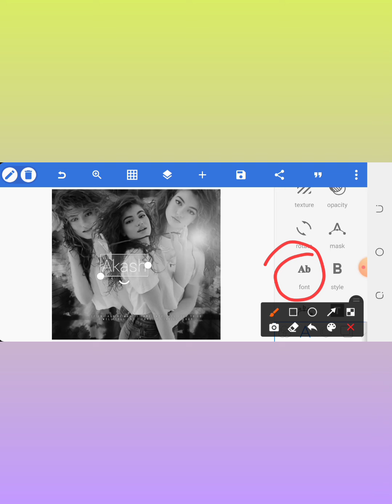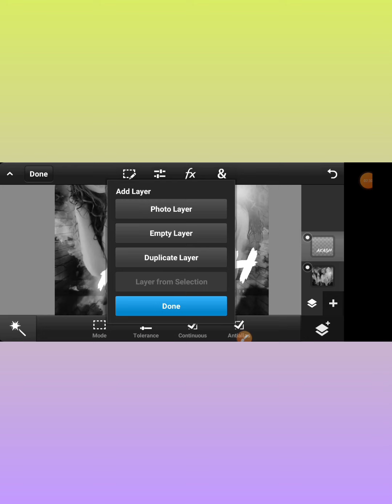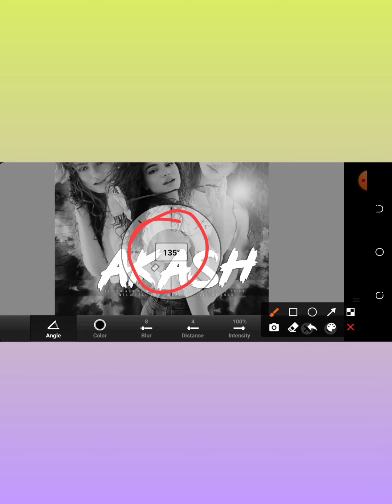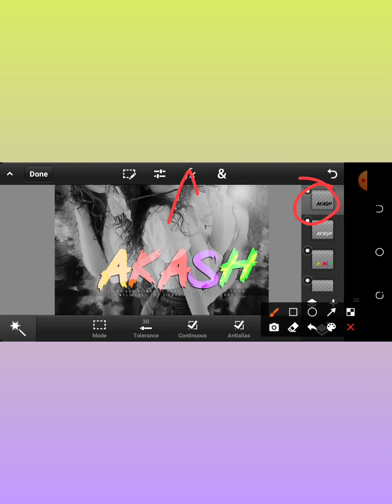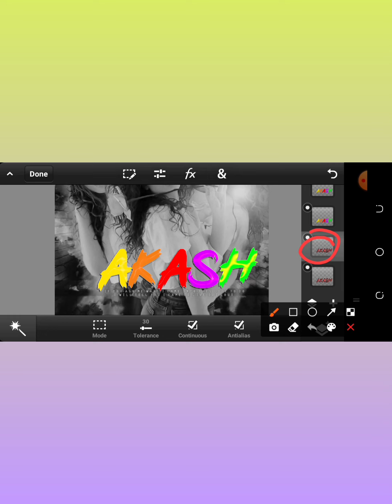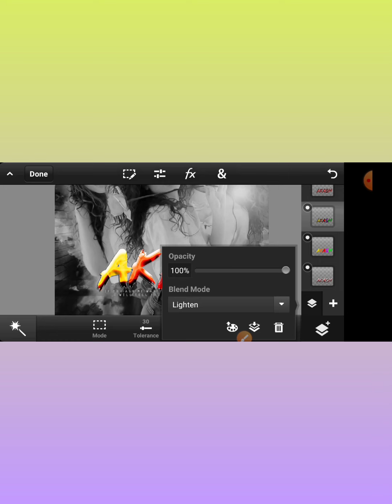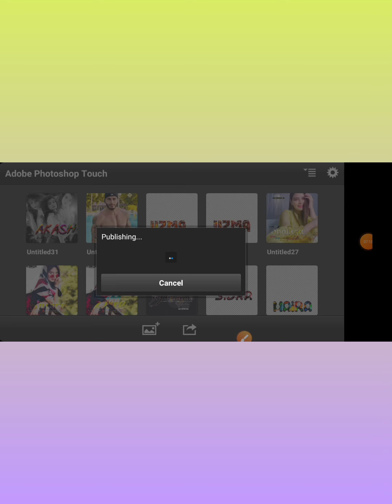Multicolor Glass Font | how to Make Glass Font In Ps touch | Glass Font Editing | Zarraq Creation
Zarraq Shahzaib (@zarraq.shahzaib) on Instagram • 626 ...